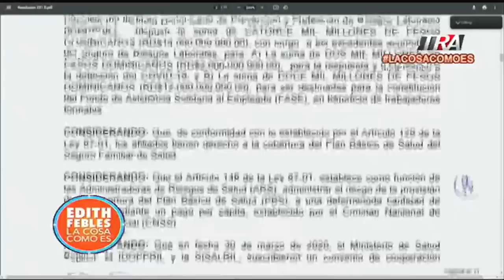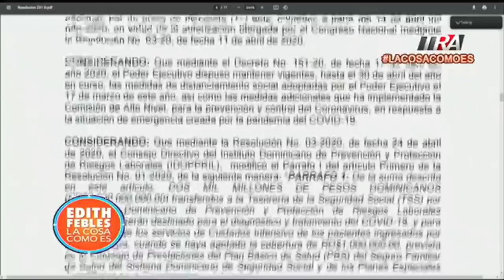Cuantos atrabancos para que los dominicanos no se pueda realizar la prueba PCR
Canal Oficial Periodista Edith Febles